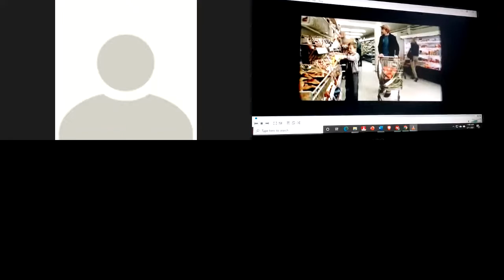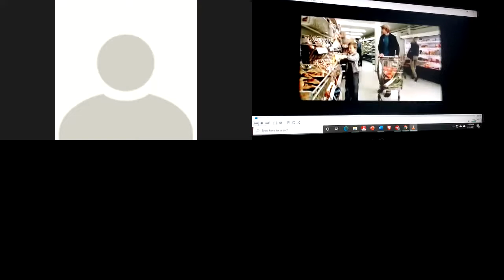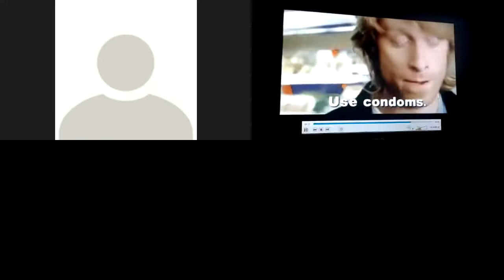2 11 2012 10am session